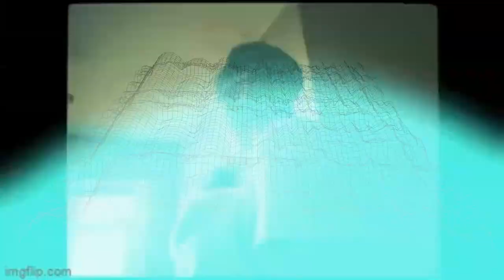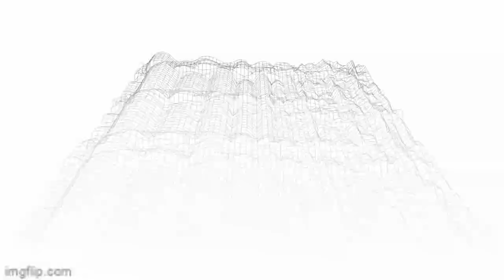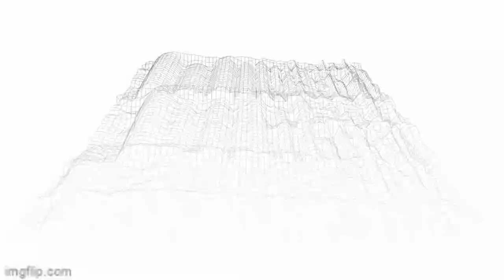FREE RXKNephew x Iayze x Chief Keef Type Beat "Hood" 2023 Glo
Prod by Breezy247 x ProdbyToomorrow x Spitfiregotk

*IGNORE TAGS*